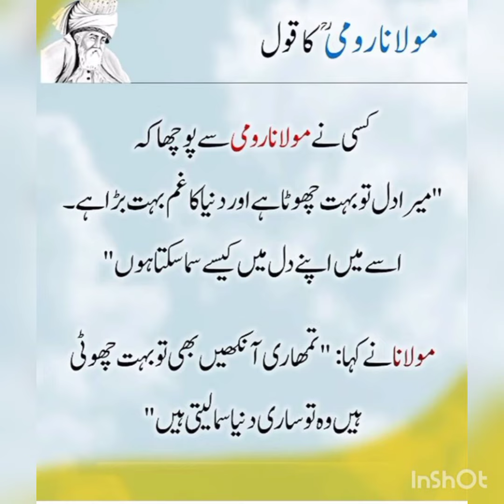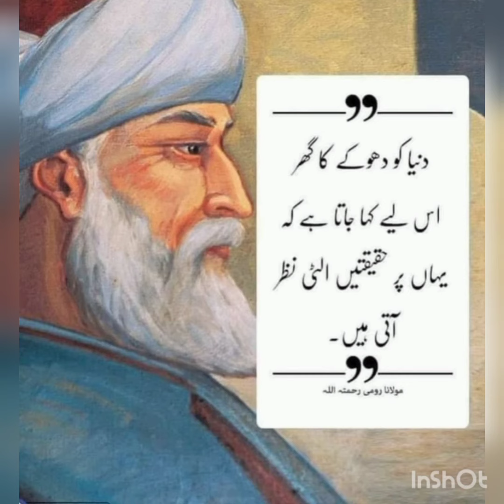Alfaaz boltey hai. My favorite Mulana Rumi quotes.